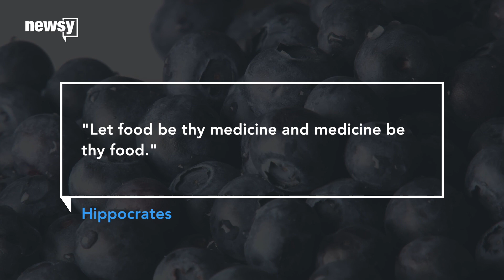Some doctors are writing RX's for food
From dietitians on staff at grocery stores to a new conference all about nutrition, more doctors are considering writing an RX for healthy food.